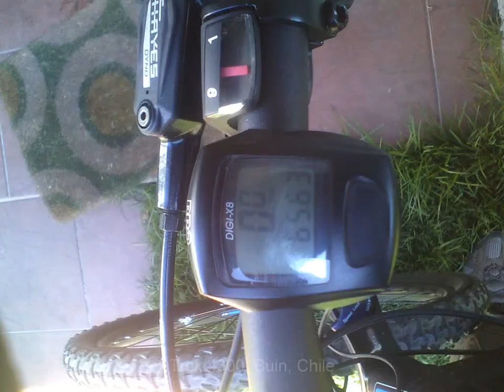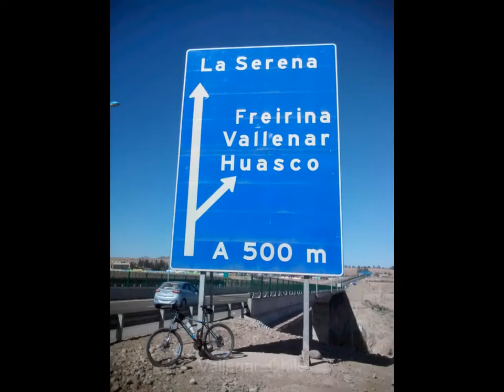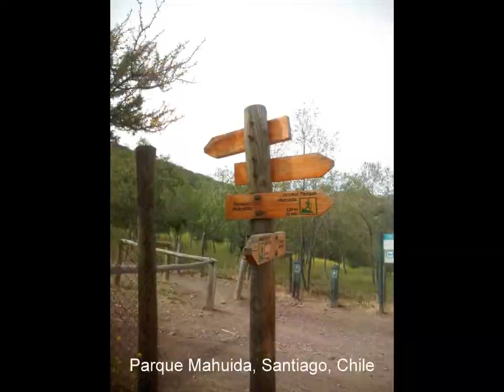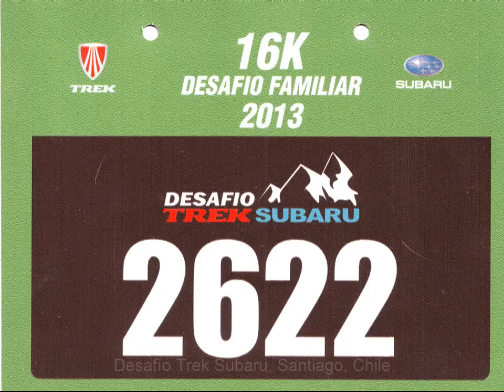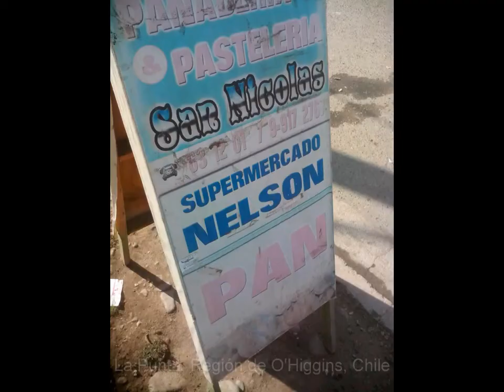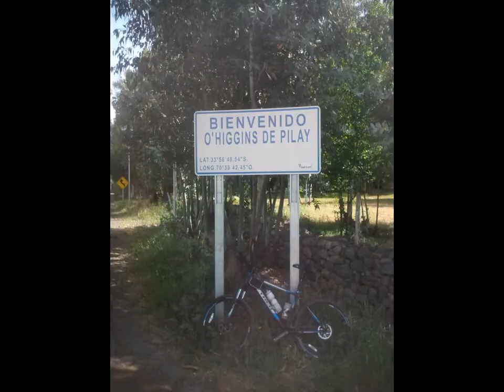Pedaleos en diferentes lugares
Muchos lugares visitados en bicicleta